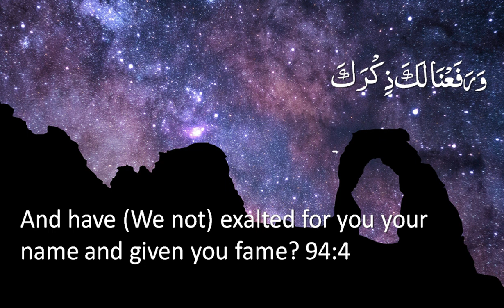Quran: 94. Surah Ash-Sharh (The Relief): Arabic and English translation HD